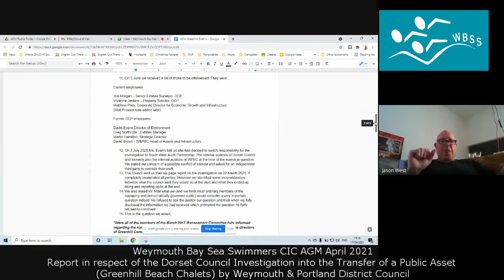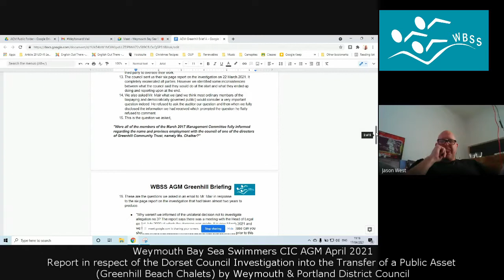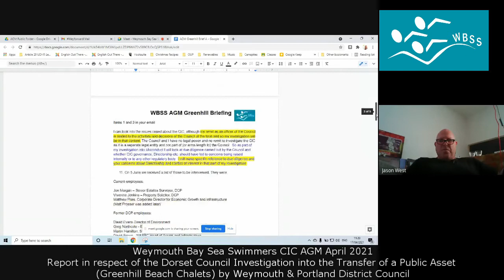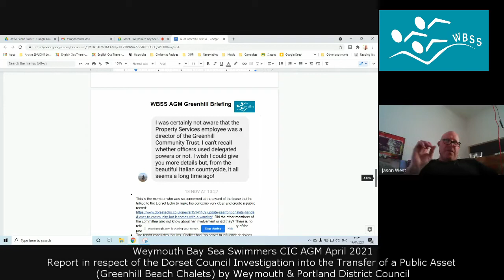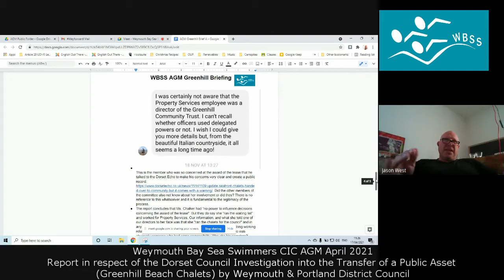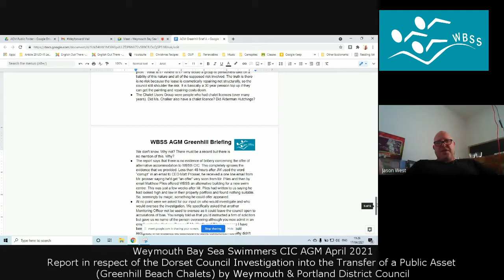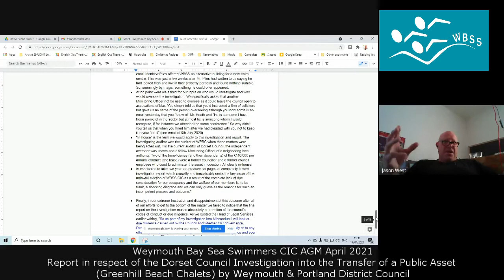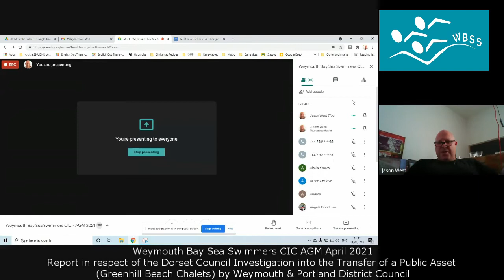Weymouth Bay Sea Swimmers AGM 2021 Greenhill Report - Undemocratic Decision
A decision by the former Weymouth & Portland Brough Council management committee was undemocratic because at least one councillor being asked to vote did not know that he was voting to give a former council employee a 30 year £110,000 per annum income from a public asset that the employee had been working on when it was decided by her boss that it was unviable financially for the council to maintain it and that it should be disposed of.
This is the report on a flawed police and then council investigation into the situation.